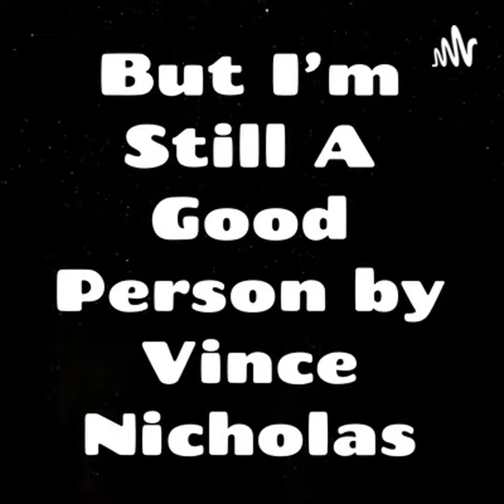Pizza Guys Cheezee Garlic Rolls Taste Test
West Sac Bast Eats also visited Nugget Markets Kitchen, Oishii Teriyaki, and Ay Jalisco #2. Oh and we stole something and blamed our cat for something.